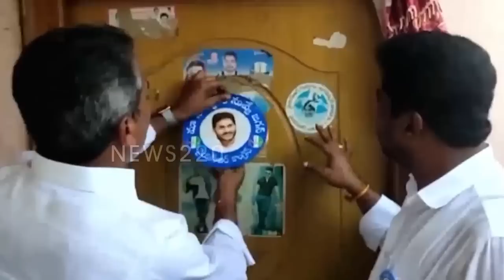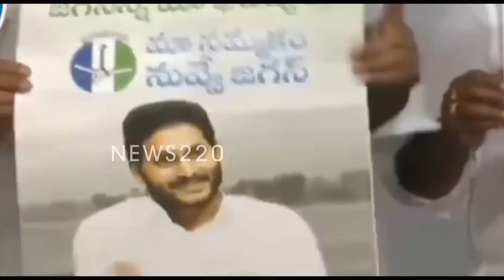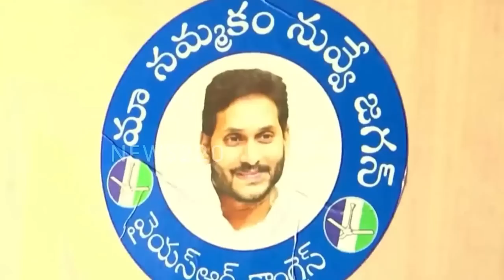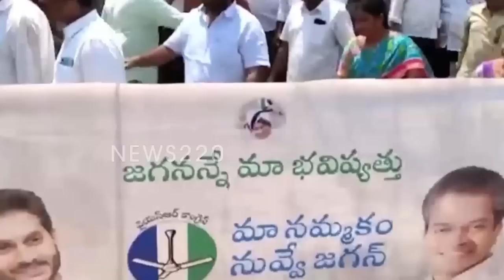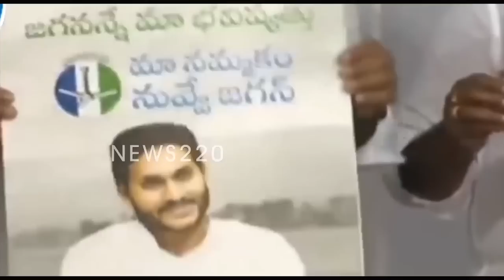గ్రేట్ న్యూస్ : టిడిపి చంద్రబాబు చాప్టర్ క్లోజ్ ..? సునామిలాంటి భారీ ప్రభంజనం - News220